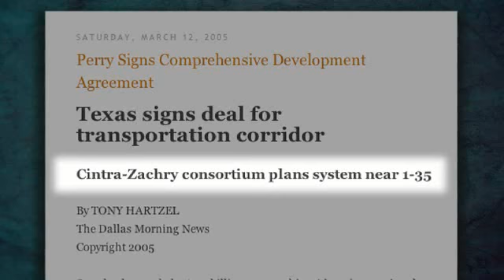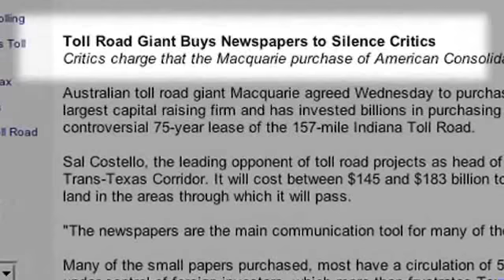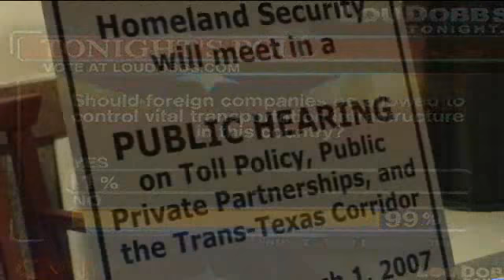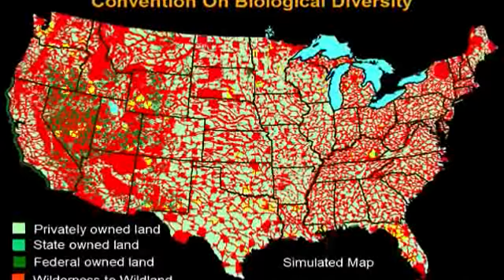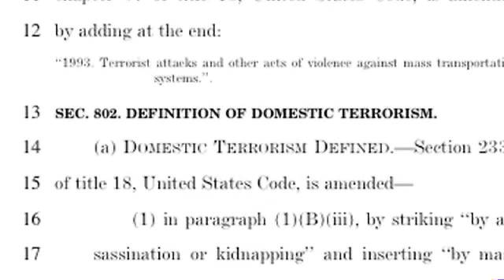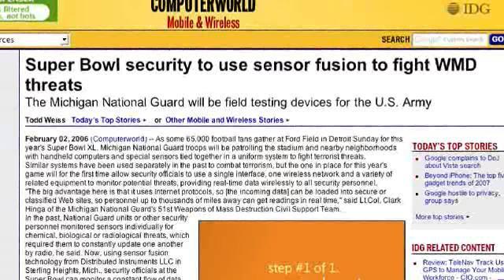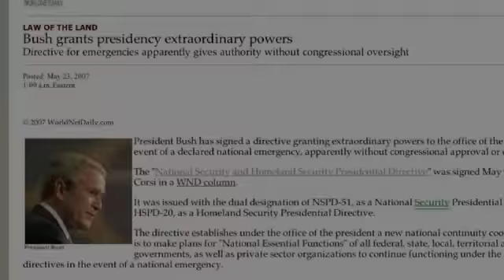Endgame: Blueprint For Global Enslavement 8 of 14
For the New World Order, a world government is just the beginning. Once in place they can engage their plan to exterminate 80% of the world's population, while enabling the "elites" to live forever with the aid of advanced technology. For the first time, crusading filmmaker ALEX JONES reveals their secret plan for humanity's extermination: Operation ENDGAME.